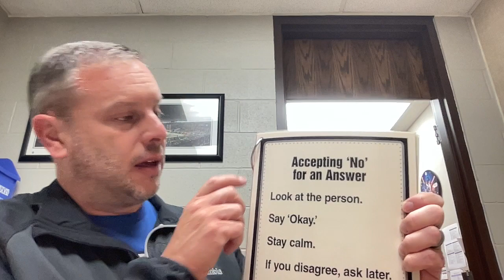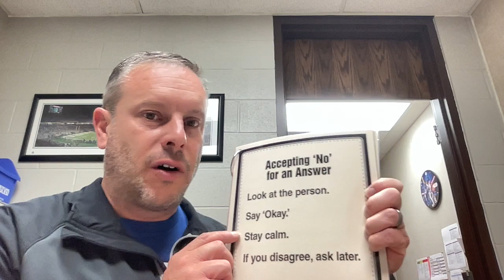October 19 23